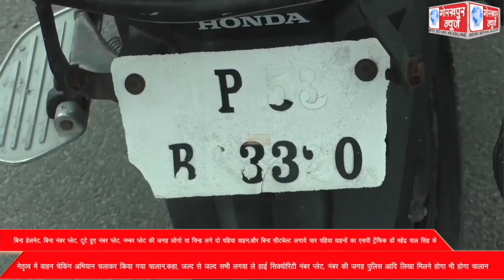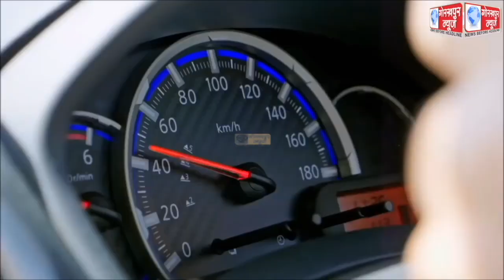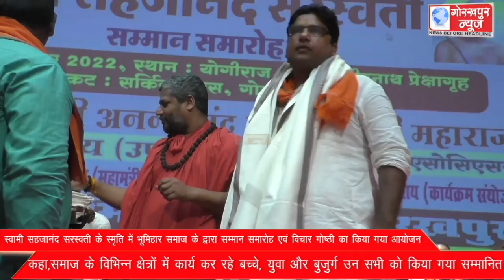GORAKHPUR NEWS 04-09-2022